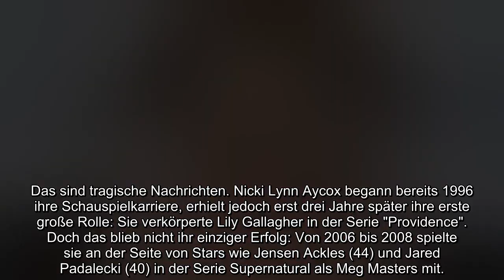Supernatural Star Nicki Aycox ist mit 47 Jahren verstorben